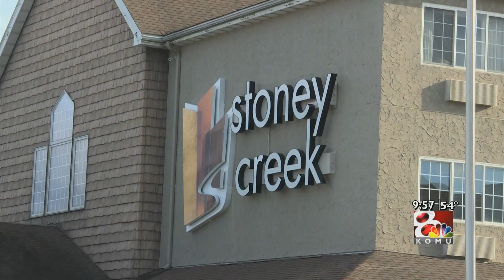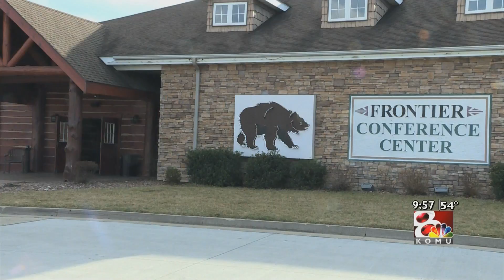KOMU 8 News Hedlines 2/22/17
morning headlines from Wednesday at KOMU